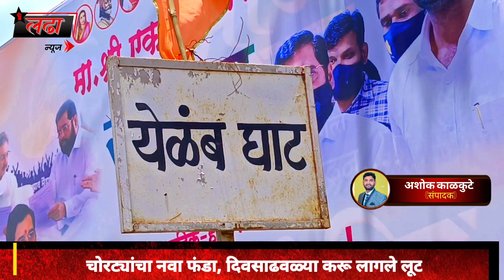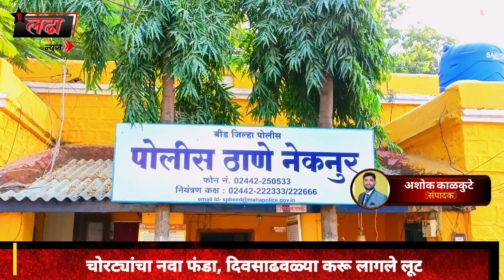पुन्हा-गुन्हा |येळंब घाट मध्ये भरदिवसा चोरी |डॉग स्कॉडसह, फॉरेन्सिक टिम पाचारण._चोरट्यांचा नवा फंडा,